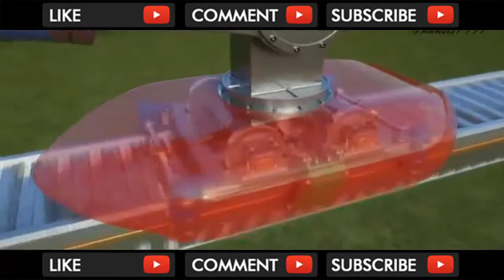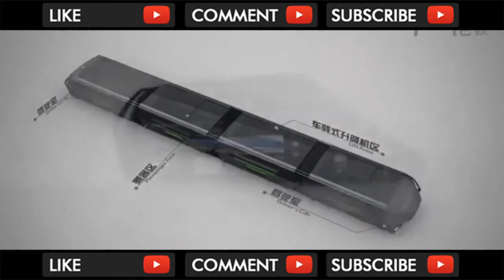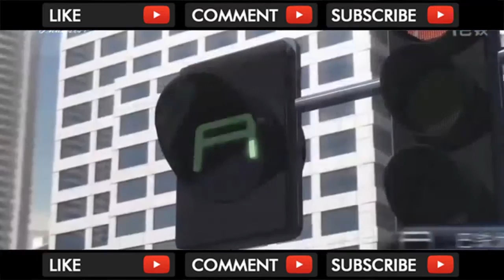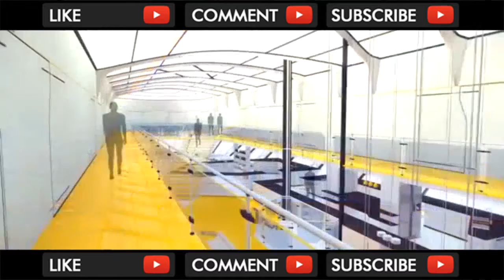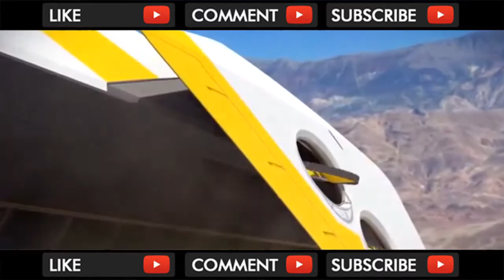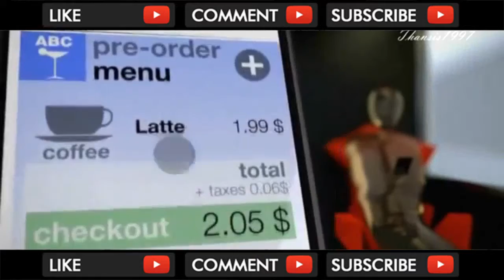The Future Of Transportation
The Future Of Transportation Click here for: 5 Real Flying Cars That Actually Fly https:,, 7. NEXT Future Transportation 6... . Video Title The Future Of Transportation .